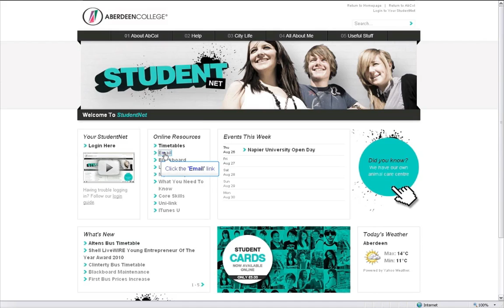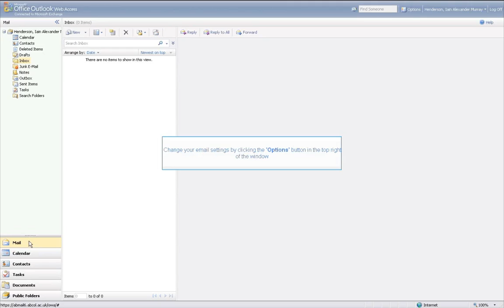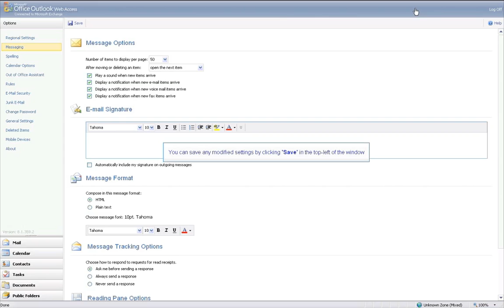Logging into Email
This video shows you how to log in to your email account and also how you can search for friends and lecturers.